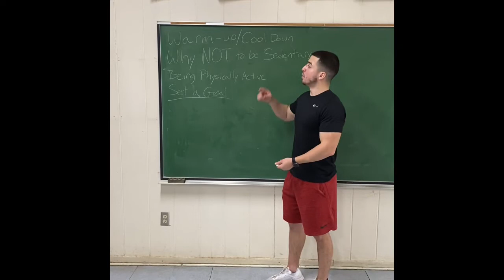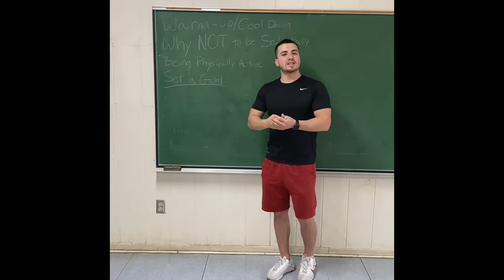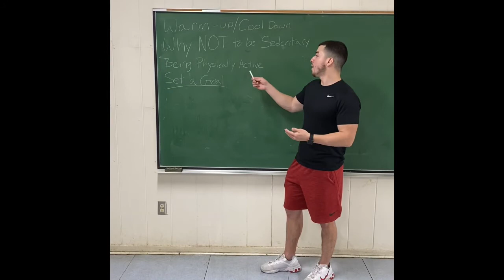CATCH Health Lesson 8/26 3rd-5th